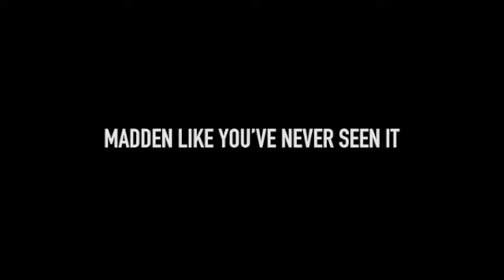MADDEN 18 PROMO X Tom Brady Goat Edition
This is the first look at the New Madden NFL 18 Trailer  displaying the new frostbite game engine .

Hit me let's chat people

PSN: therruth90317